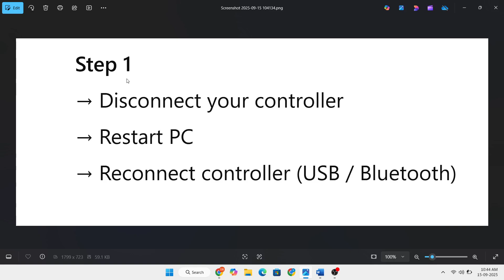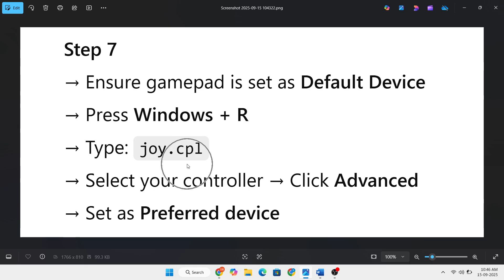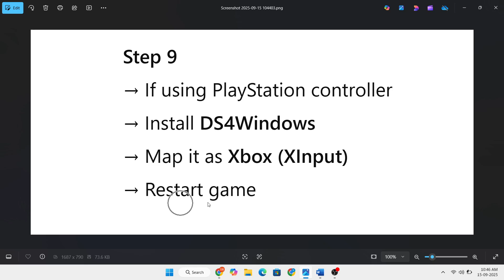Fix 2XKO Controller / Gamepad Not Working on PC | Xbox, PS5 & Generic Gamepad Fix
Is your controller not working in 2XKO on PC? 🎮 Don’t worry — this guide covers step-by-step fixes for Xbox, PS5 DualSense, PS4 DualShock, and any generic USB gamepad.

✅ Detect controller in Steam/Epic Games
✅ Fix button mapping & input lag
✅ Works for Xbox, PlayStation & Generic controllers